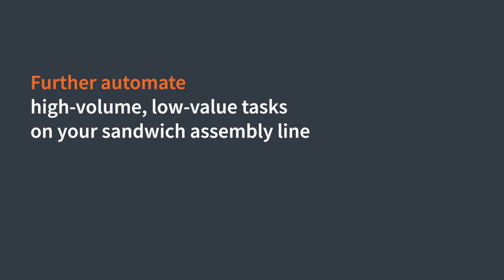Grote Robotic Sandwich Assembly Line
Grote Company’s robotic solutions fully automate industrial sandwich-making by performing a range of high-care applications on production lines, like ingredient and sandwich alignment, lidding and de-lidding, stacking, and placing into packaging.

Watch this demo video of a simple sandwich assembly equipment line that feeds bread to the line, slices and applies meat with a Grote Modular Slicer, lids the bread on top of a sandwich base, and rotates the sandwich with a Stäubli four-axis robot to be cut diagonally by a Grote Sandwich Cutter.

Robotic systems are hygienic and integrate with our sandwich assembly equipment. Custom solutions, including multiple robot cells, four-axis or delta robots, end-of-arm tooling, controls, and enclosures, are designed for your exact production needs.

ABOUT GROTE COMPANY
For over 50 years, we've designed, manufactured, and supported best-in-class equipment lines to automate food processing operations for the pizza, sandwich, and prepared foods industries. Food brands worldwide choose Grote Company because we automate production with durable, high-quality equipment and support you throughout the long life of our machines. We have facilities in Columbus, Ohio, USA; Deeside, UK; and the Netherlands. In 2007, we acquired AFT, which solidified our expertise in sandwich equipment. In 2024, SPI Automation joined our family of brands, which expanded our controls, robotics, and automation capabilities.